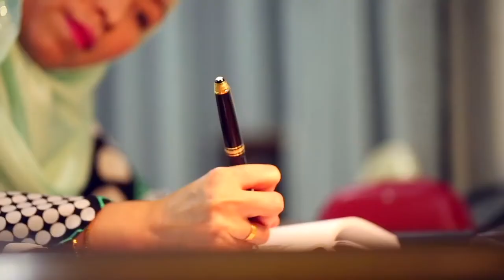How does Pg Siti Rosanidah choose the best plan for her?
With so many different insurance plans out there, it can be tough to decide which is right for you. In this video,Pg Siti Rosanidah shares how she chose the plans that work well for her and her family. for more info.